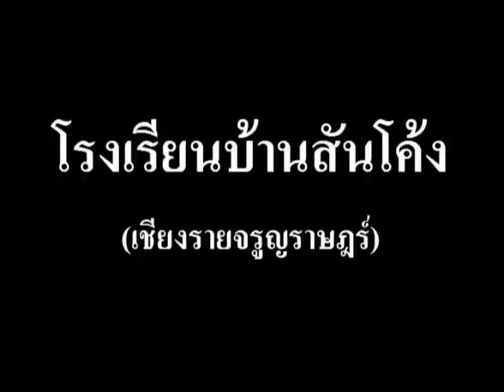โรงเรียนบ้านสันโค้ง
เพลงมาร์ชโรงเรียนบ้านสันโค้ง (เชียงรายจรูญราษฎร์)

        โรงเรียนบ้านสันโค้ง เชียงรายจรูญราษฎร์
        จัดการศึกษาของชาติ เพื่อชาวเชียงราย
        สังคมชุมชนร่วมมือ ช่วยกันสรรค์สร้างเยาวชนหญิงชาย
        พัฒนาจิตใจร่างกาย สิติปัญญาความรู้คู่คุณธรรม
        ทุกคนล้วนภาคภูมิใจ ได้มาเป็นศิษย์มั่นจำ
        เรียนวิชาก้าวหน้าช่วยกัน สร้างสรรค์สังคมสมเป็นคนไทย
        ขาวแดงดูงามเด่น ดุจเราผูกพันตลอดไป
        สุวิชาโน ภวํ โหติ ผู้รู้ดีเป็นผู้เจริญ
        เรียนดี กีฬาเก่า เคร่งวินัย น้ำใจงาม